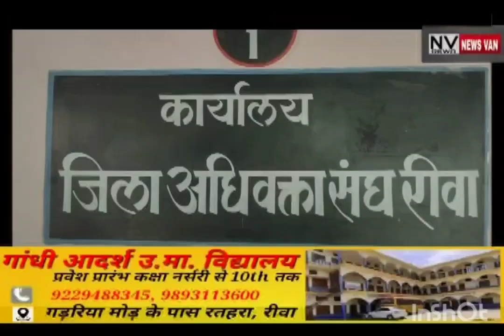एलएलबी की पढ़ाई किए बगैर युवक अधिवक्ता बनकर दो साल से लड़ रहा था न्यायालय में केस... पुलिस ने पकड़ा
*एलएलबी की पढ़ाई किए बगैर युवक अधिवक्ता बनकर दो साल से लड़ रहा था न्यायालय में केस... फर्जी वकील को पुलिस ने किया गिरफ्तार. देखें सिटी न्यूज़ वैन रीवा की यह खबर।*